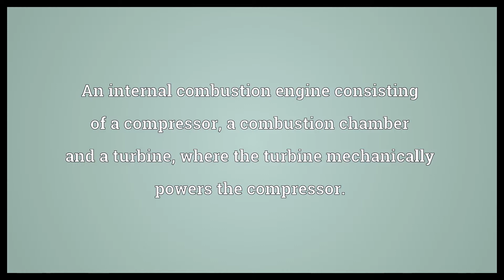Gas turbine Meaning